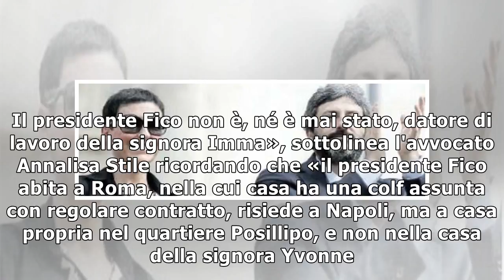Caso colf in nero, i legali di Fico: «Valutiamo diffamazione a Le Iene»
Il presidente della Camera Roberto Fico ha dato mandato ai suoi legali di «tutelarlo penalmente a seguito della messa in onda del servizio della trasmissione di Italia Uno "Le Iene" dal titolo "Una co...